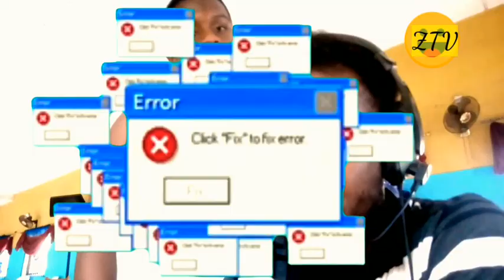Zonal Television (watch how people make serious mistakes from answering a simple question)....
ZTV Crew members
Adobi
Joyce
Chiagozie
YB young buzor